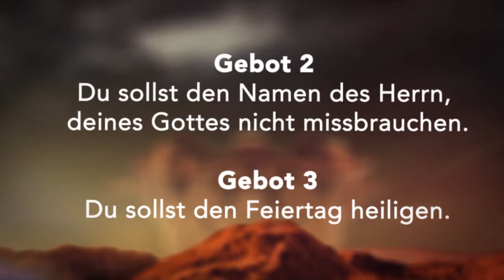Glorycamp // Julian // Gebot 2 und 3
Kurze Zusammenfassung der Session von Mittwoch Morgen (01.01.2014)